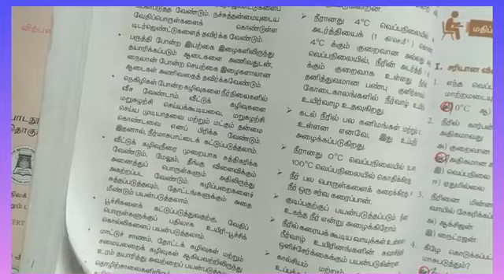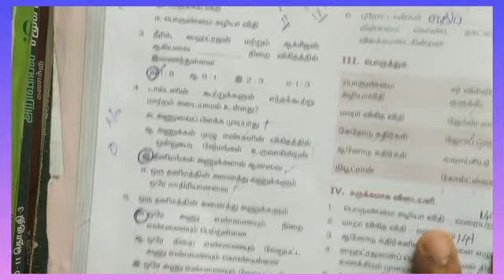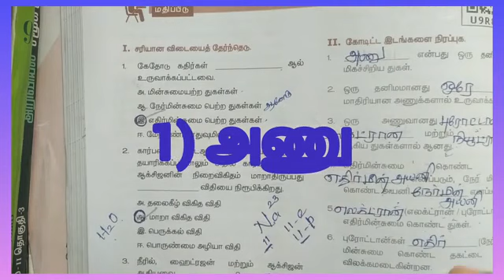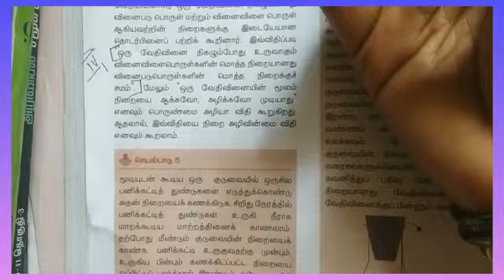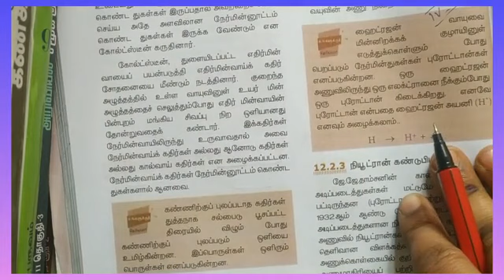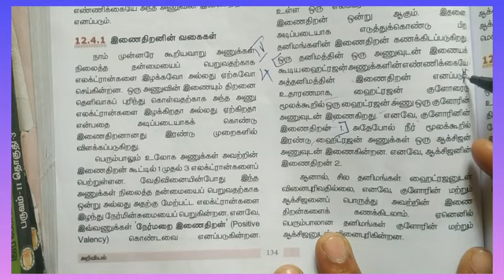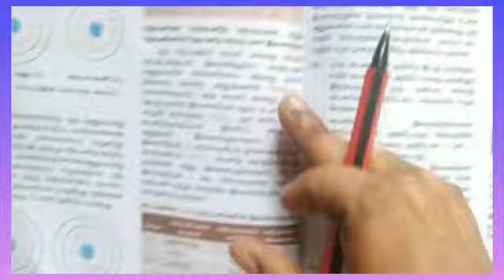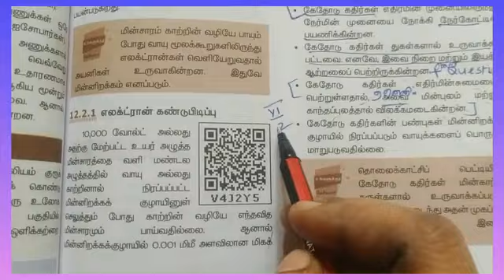Tet science|tnpsc science| எட்டாம் வகுப்பு அறிவியல்|அணு அமைப்பு |8th science atomic structure